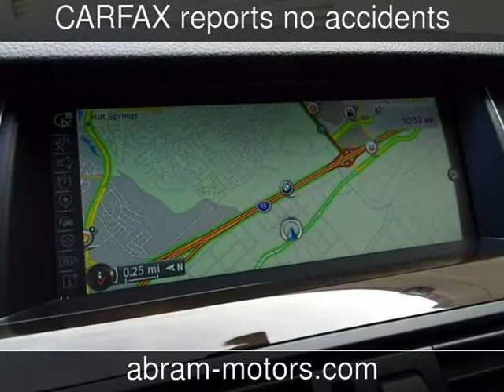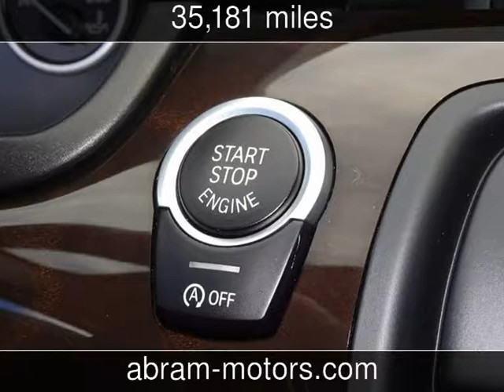2014 BMW 528i - NAVIGATION - REAR VIEW CAMERA - Used Cars - Murrieta,CA - 2017-11-09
See more details about this used car This 2014 BMW 528i - NAVIGATION - REAR VIEW CAMERA - with 35,181 miles is for sale at Abramovich Motors.